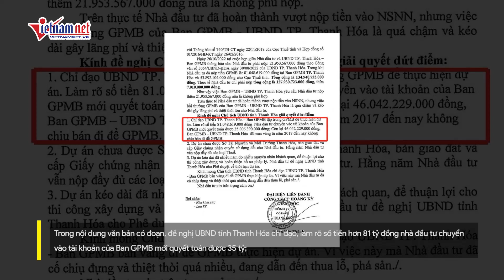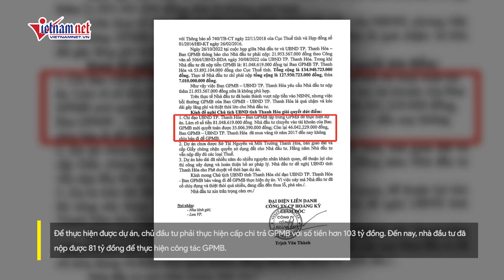Chủ tịch TP Thanh Hóa lên tiếng vụ ban GPMB dùng 46 tỷ mua vàng | Vietnamnet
Một doanh nghiệp “tố” Ban giải phóng mặt bằng (GPMB) của TP Thanh Hóa đã dùng tiền của họ để mua vàng. Chủ tịch UBND TP Thanh Hóa đã lên tiếng thông tin về việc này.